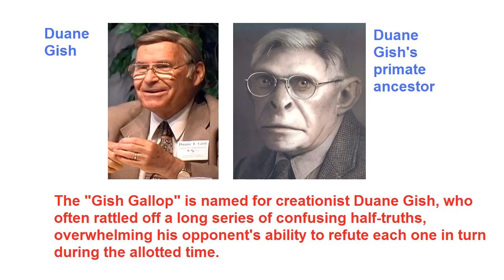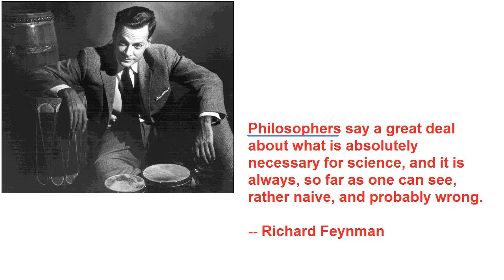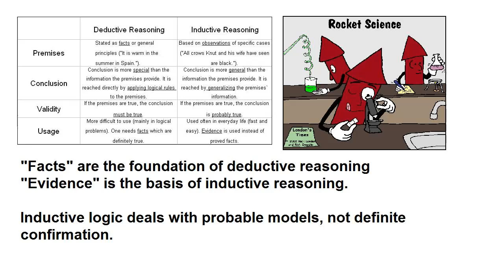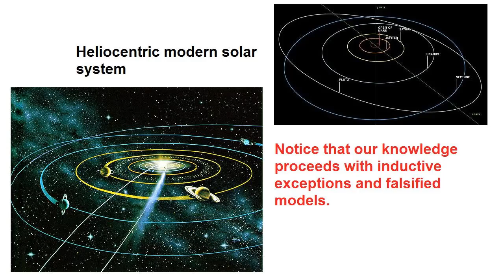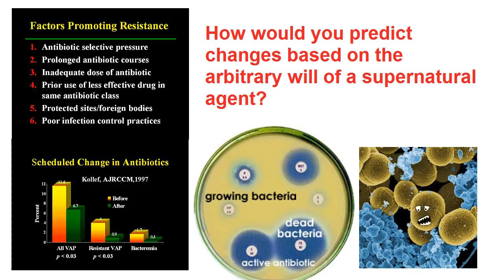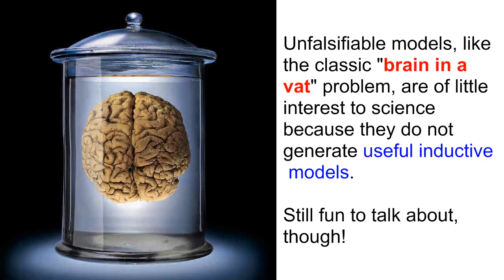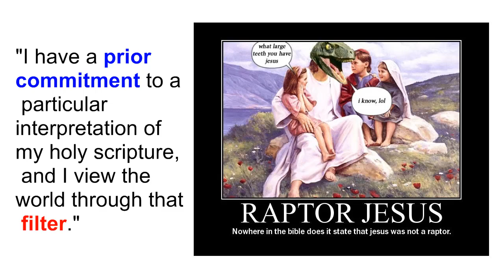VenomFangX and Inductive Models in Science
Just a few thoughts on a common argument used by creationists.  You can't prove evolution "beyond a shadow of a doubt" and "If doubt exists, you haven't made your case".  This shows a fundamental lack of understanding of what science is.

Science is based on inductive models of utility, especially predictive utility.  Thunderf00t has said this dozens of times, but apparently it's not reaching the target audience.